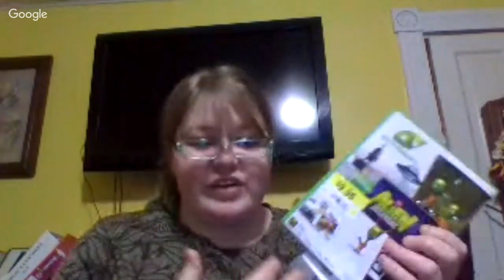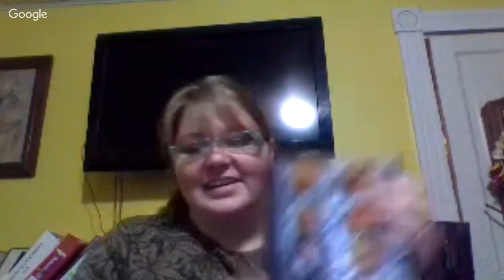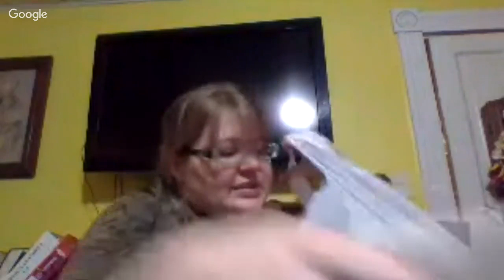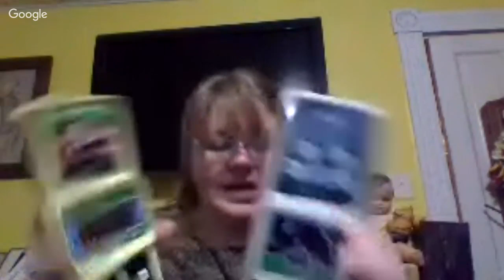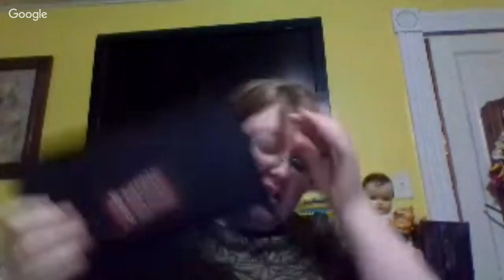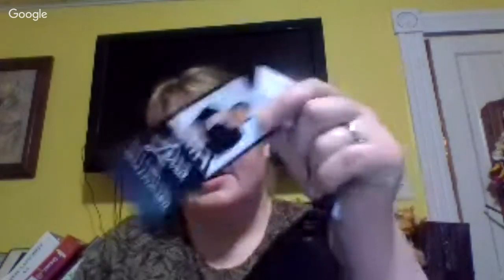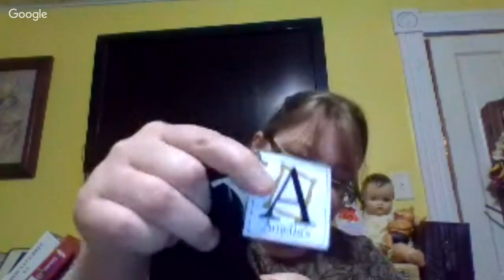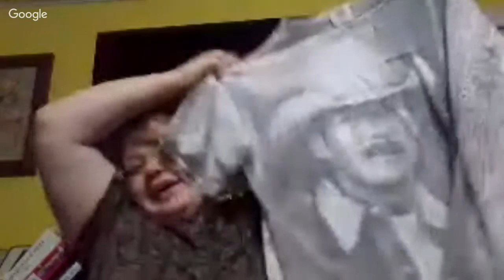Late Night Goodwill Bin Haul